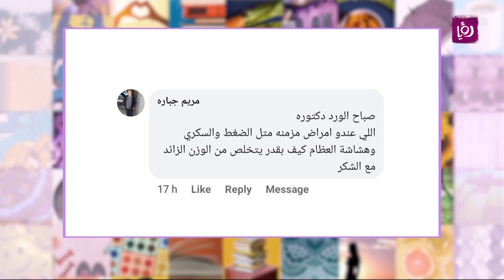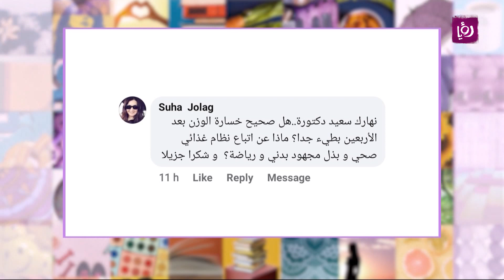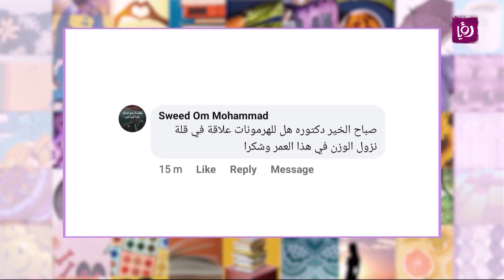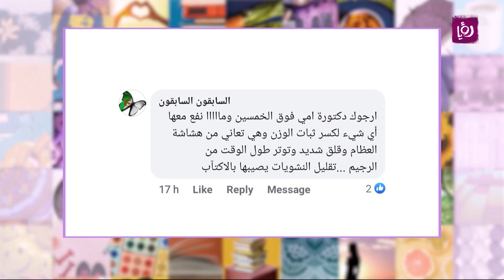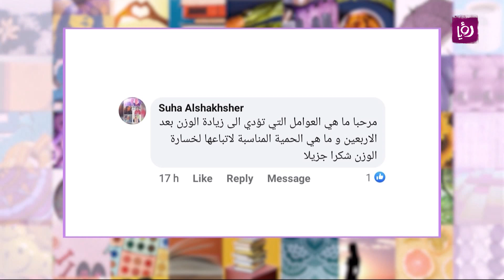youtube video #-h-KcJvRusE